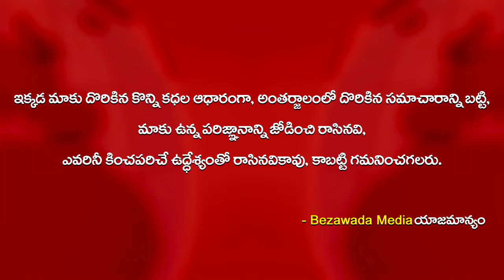Actor Uttej Responds On Disha Case Accused Encounter - Bezawada Media